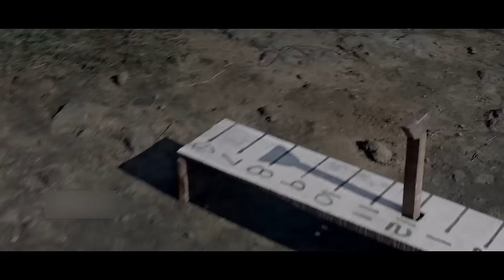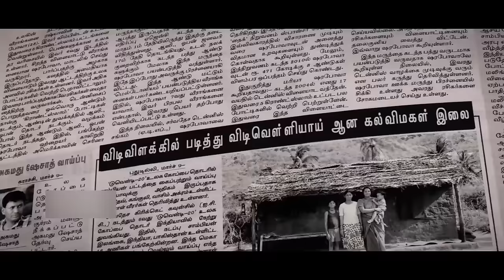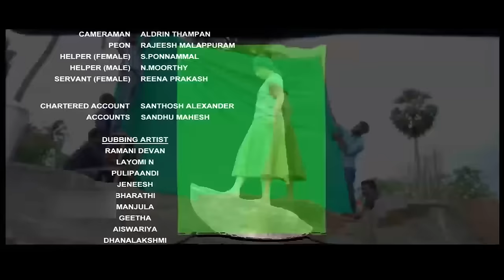Ilai Tamil Movie